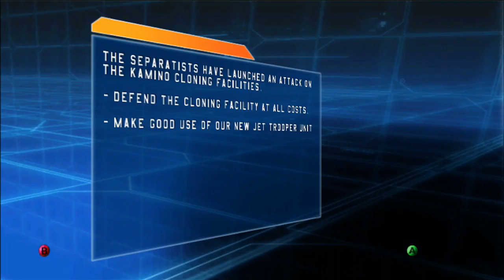Star Wars: Battlefront - Walkthrough Part 5 - The Assault on Kamino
Star Wars: Battlefront - Walkthrough Episode 5 - We stop the droid army from taking Kamino and destroying the cloning facilities!